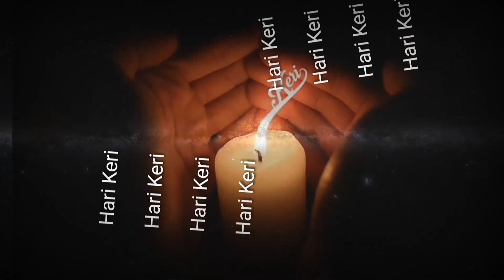PENTAS SENI REOG DI DESA BAKALAN | REOG PONOROGO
Acara reog di desa bakalan di gelar pada tanggal 2 januari 2022.
ternyata banyak yang berantusias datang untuk menonton.